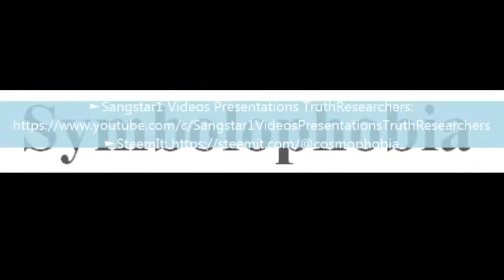To say a word Symbolophobia